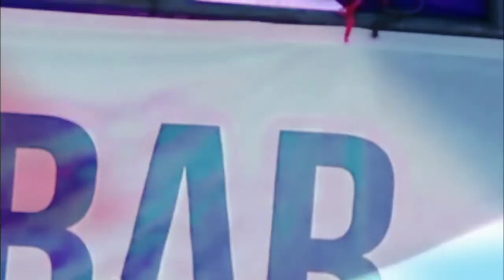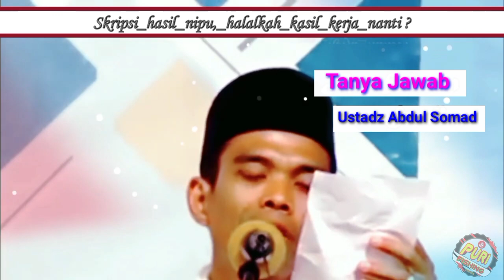SUAMI DILARANG MANCING SAAT ISTRI HAMIL, BENAR GAK SIH ? TANYA JAWAB USTAD ABDUL SOMAD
Assalamu'alaikum Sobat bro
benarkah mancing ketika istri hamil itu dilarang ???

tonton aja tanya jawab bersama Ustadz Abdul Somad agar lebih jelas dan tidak salah penafsiran, hingga membuat aqidah jadi rusak..
jangan lupa juga like dan subscribenya